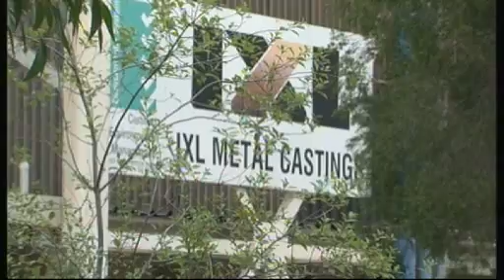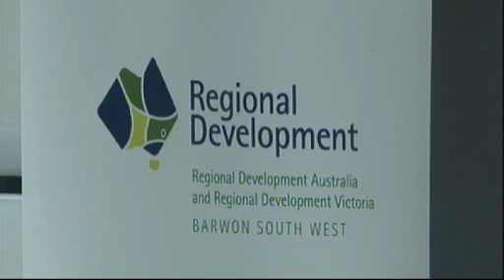Pt1 News Geelong No148 22 6 11